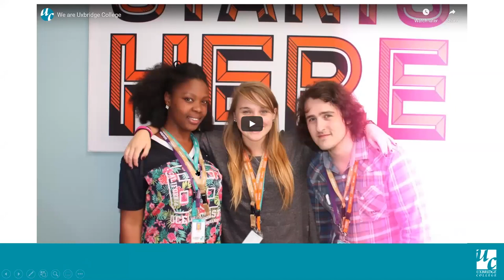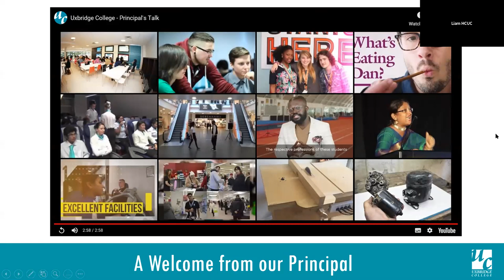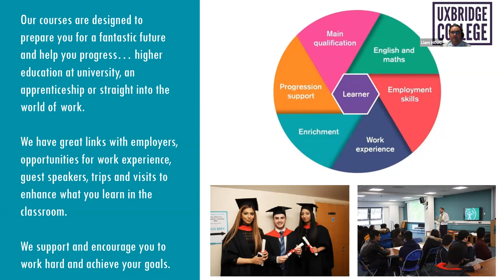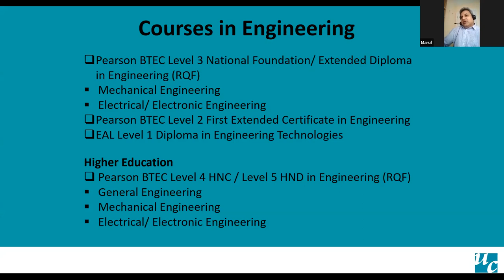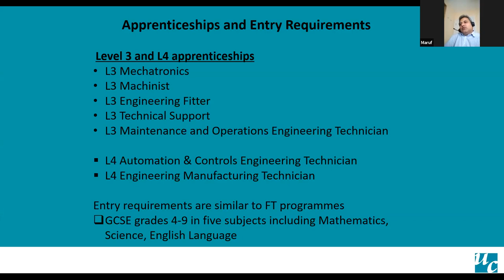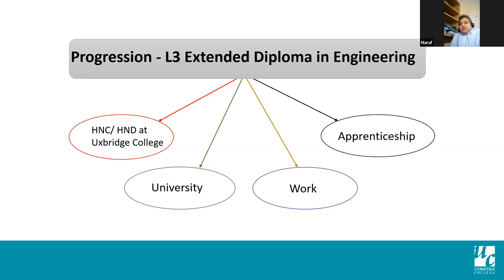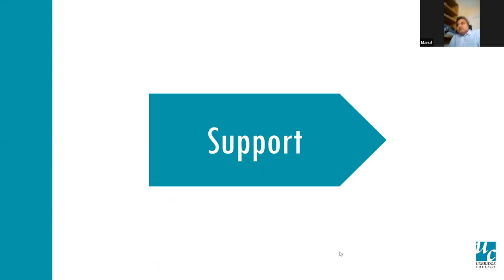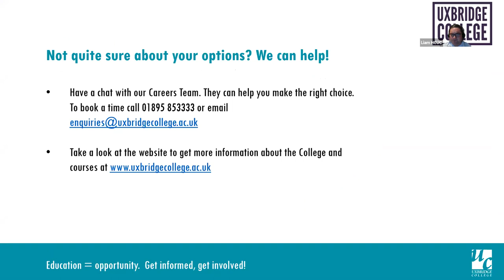Engineering: Uxbridge College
A recording of the Uxbridge College Virtual Open Day session for Engineering held in June 2020